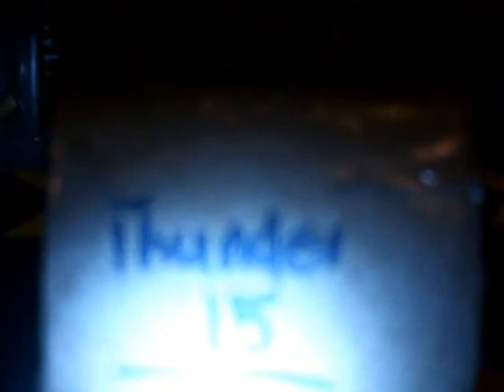Robo War - Heat I - Series 4 - Part 2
Thunder 15  1-0 everyone else in this heat really